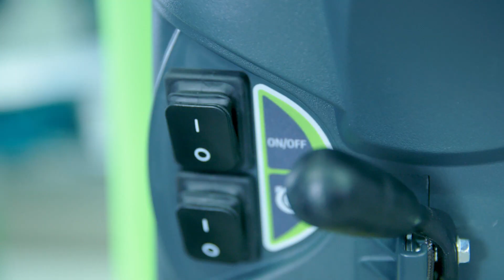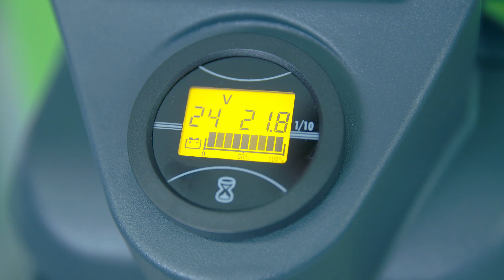Zobacz jak działa szorowarka suszarka SSM 550 Cleancraft 7202055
Poznaj automat szorująco-zbierający SSM 550 z półautomatycznym napędem niemieckiej marki Cleancraft.

Szorowarko-suszarka Cleancraft SSM 550 to zasilana bateryjnie maszyna z półautomatycznym napędem, szczotką tarczową i odciągiem brudnej wody. Została zaprojektowana z myślą o wysokiej wydajności, niskich kosztach eksploatacji i bardzo łatwej obsłudze. Dokładnie oczyszcza i natychmiast osusza, nie pozostawia śliskiej powierzchni.

Najważniejsze cechy:
- Automatyczne odczepianie belki ssącej w przypadku niezamierzonego uderzenia
- Elementy konserwacyjne w kolorze żółtym do szybkiej i łatwej konserwacji maszyny
- Możliwość dozowania roztworu czyszczącego
- Automatyczne zatrzymanie wody i szczotki, gdy maszyna nie pracuje
- Mechaniczna obsługa szczotki i belki ssącej za pomocą dźwigni